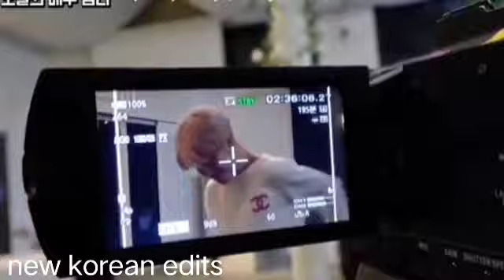யாராலயும் பிரிக்க முடியாது. minkook cute friendship. tamil song.